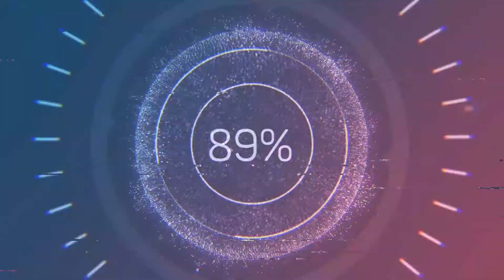AK XOLOTL Free Demo Playing on Steam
AK XOLOTL 데모 플레이 영상